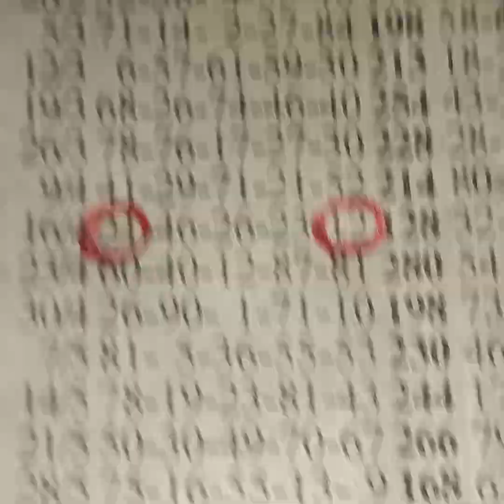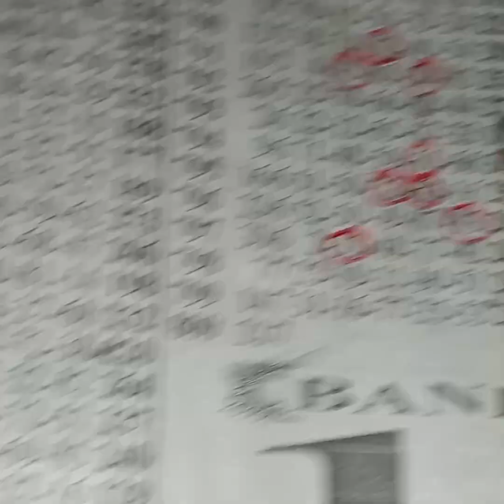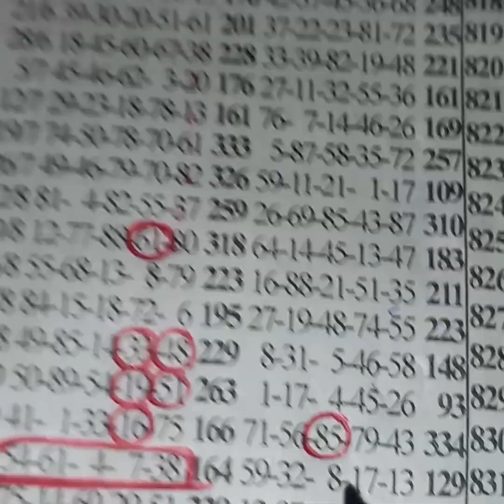💥Friday bonanza💥 strong four 4⃣